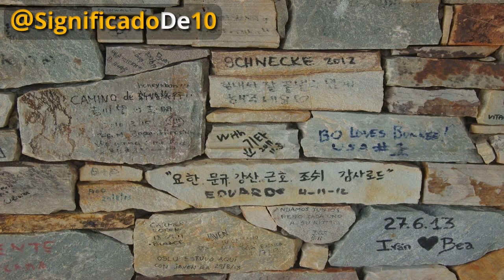Significado del nombre Baudilio 【Significado de los Nombres】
Aprovecha en este video el significado del nombre Baudilio!

¿Estás pensando en Baudilio como nombre para tu bebe? ¿Te interesa conocer el significado de el nombre Baudilio? ¿Te apetece conocer más sobre Baudilio al enterarte el significado de su nombre? ¿Qué quiere decir el nombre Baudilio?

En nuestro canal te ofrecemos videos nuevos diariamente para que puedas descubrir los significados de los nombres de aquellas personas que te interesan.

Si piensas que conoces todo sobre Baudilio pero desconoces cuál es el significado del nombre Baudilio no te puedes perder este video.

No olvides que el nombre de una persona puede marcar ciertas tendencias en su comportamiento y la manera en la que se relaciona en sociedad.
El significado del nombre Baudilio es influyente ya que puede ayudarte a conocer mejor a todos aquellos que se llaman Baudilio.

Entender el signigicado del nombre Baudilio te va acercar más a la persona que se llama así. El contenido, en este video también abarca estos temas que te mostramos a continuación: